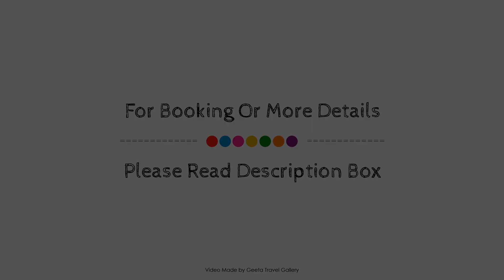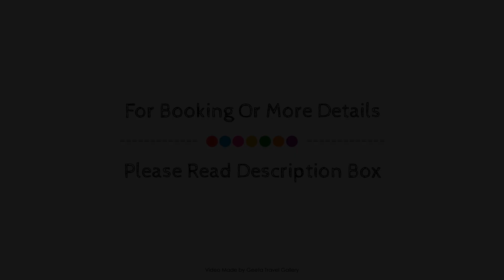Magalies bnb, Bloemfontein, South Africa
Searching For
1. Magalies bnb - Bloemfontein
2. Magalies bnb - Bloemfontein Virtual Tour
3. Magalies bnb - Bloemfontein Rooms
4. Magalies bnb - Bloemfontein Amenities
5. Magalies bnb - Bloemfontein Videos
6. Magalies bnb - Bloemfontein Offers
7. Magalies bnb - Bloemfontein Deals
Audio Credit:
Track Title: Reasons To Hope
Artist: Reed Mathis